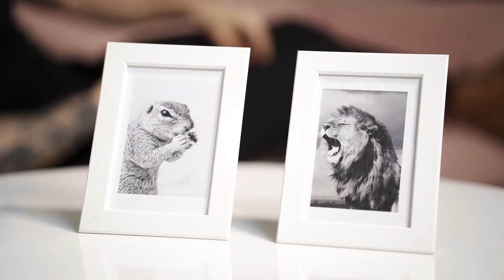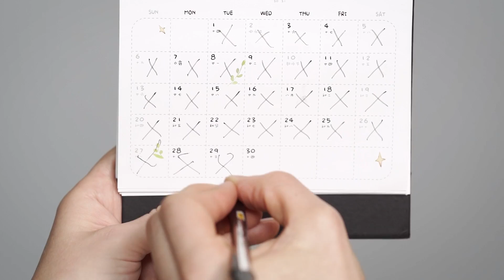Rustoga - Riitä musiikkivideo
Sävellys & sanoitus: Rudolf 'Rustoga' Westerholm
Tuottaja: Jukio Kallio
Masterointi: Daniel Hagström, Finnvox

Kuvaaja: Sam Jamsen
Assistentti: Pia Karlenius
Editointi: Rudolf Westerholm